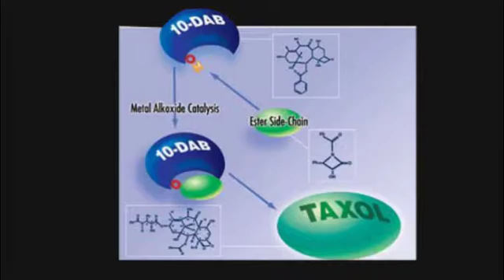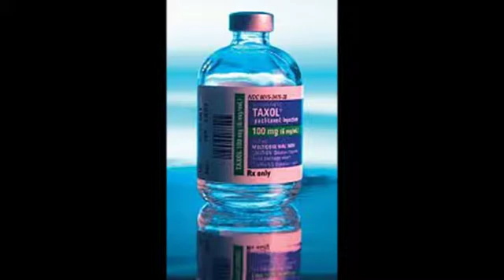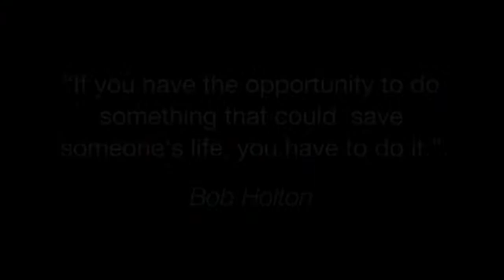Robert Holton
Dr. Robert Holton, whose research focuses on the synthesis of complex organic molecules, is a leader in the field of synthetic chemistry.